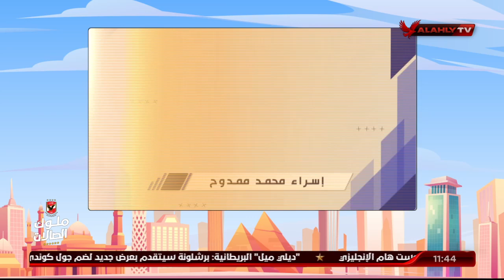مُقاومة الأنسولين وعلاقتها بثبات الوزن مع د. ريهام العراقي وكورس التخسيس "بيستا والمكمل ELP Multivit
مشكلة مُقاومة الأنسولين وعلاقتها بالثبات في الوزن مع د. ريهام العراقي وكورس التخسيس الصحي"بيستا والمكمل الغذائي ELP Multivit"